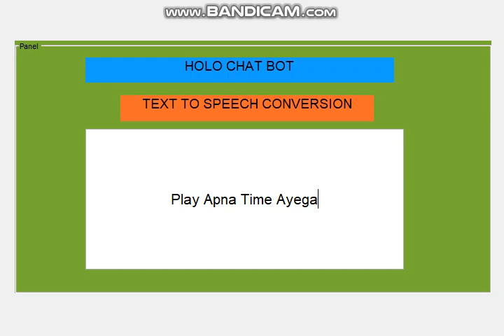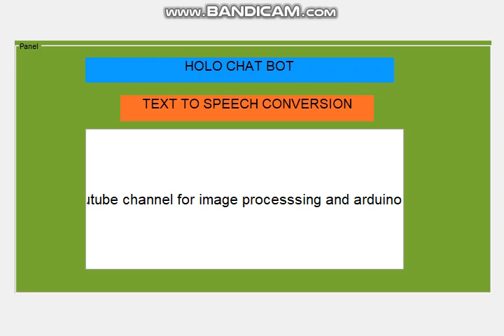Creating a Chatbot with Matlab by Holistic Tuber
Tried to create My Assistant Holo Chat bot using Digital Audio Processing.